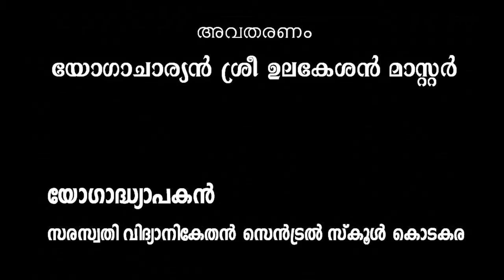Yoga. joints exercise. for above 50 years old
50 വയസിനു മുകളിലുള്ളവർക്ക് കസേരയിൽ ഇരുന്നു കൊണ്ട് ചെയ്യാവുന്ന സന്ധിയോഗുകൾ